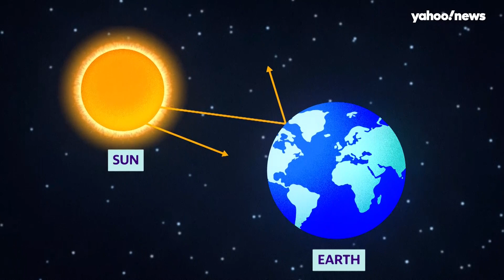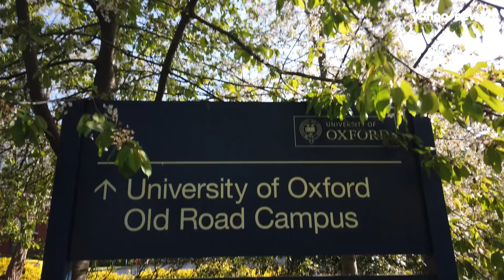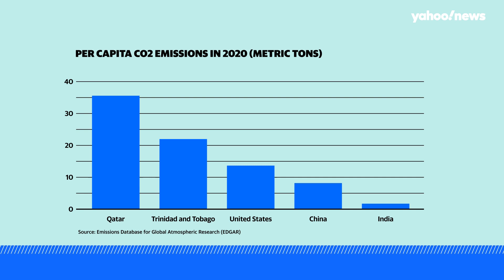What are the biggest contributors to climate change?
The science is in: Human activity is warming the planet. As world leaders prepare to gather for a U.N. climate summit in Glasgow, Scotland, to address the “code red for humanity” posed by climate change, Yahoo News explains the leading causes and sources of emissions that lead to global warming.